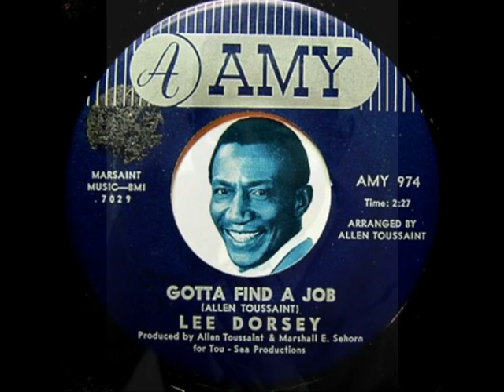GOTTA FIND A JOB - Lee Dorsey